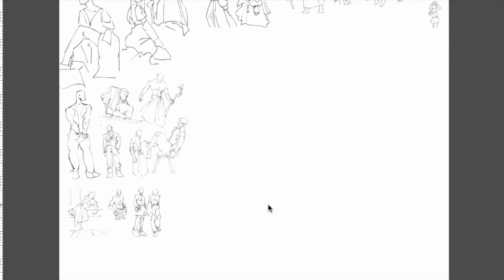【speed painting】練習88